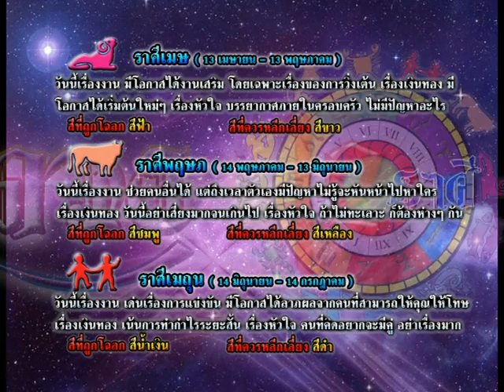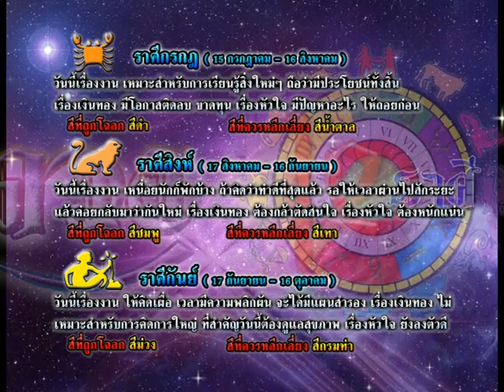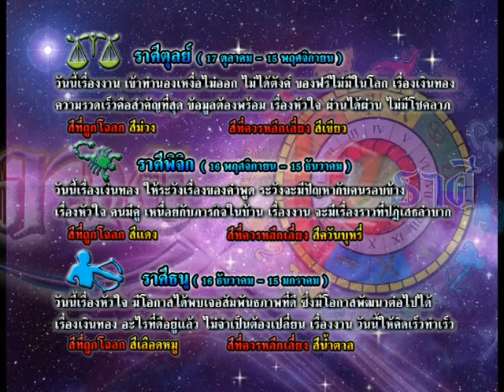รายการเปิดดวง 12 ราศี | 21/08/58 | EP 3/4